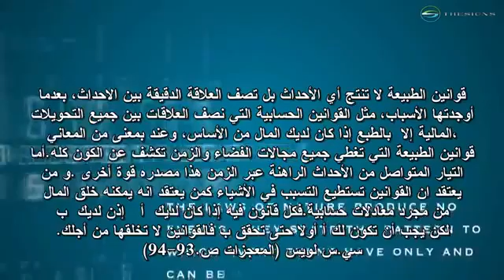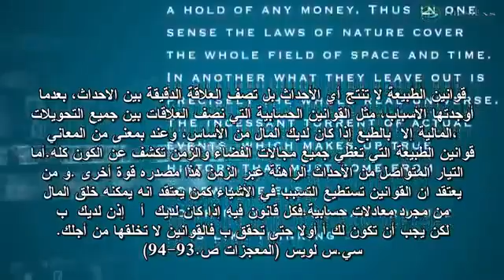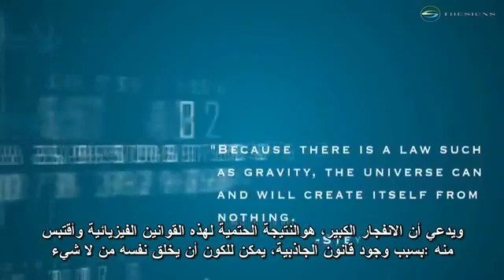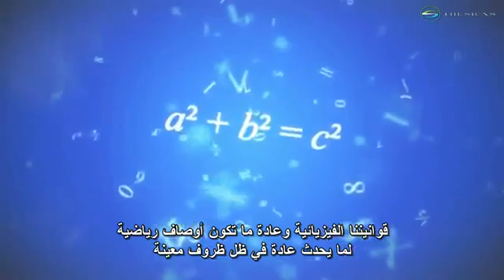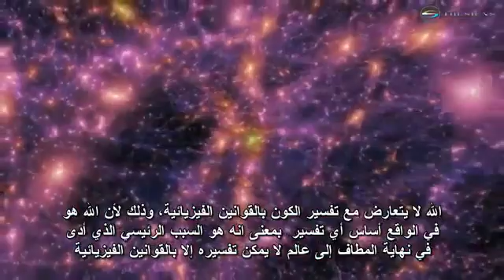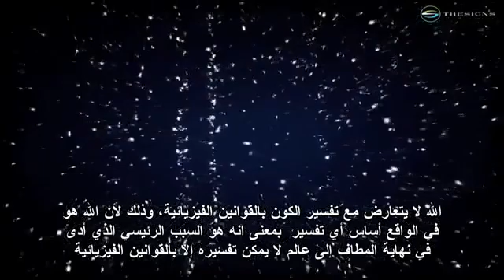الرد على هوكنغ حول نشأة الكون عشوائيا Response to Hawking about spontaneous existence of universe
🟢 الرد على فرضية نشأت الكون بشكل عشوائي .
🟢الرد على ستيفن هوكنغ حول نشأت الكون بشكل عشوائي